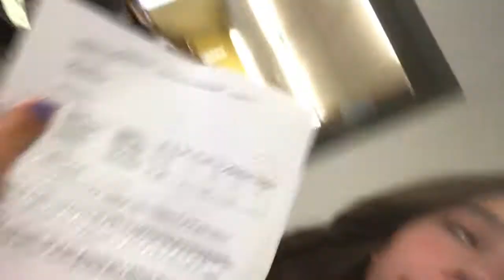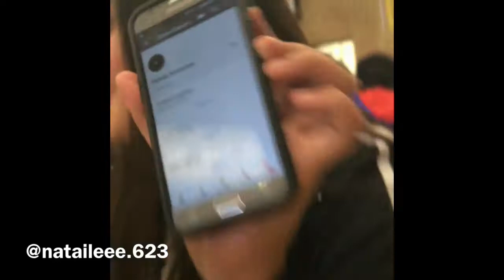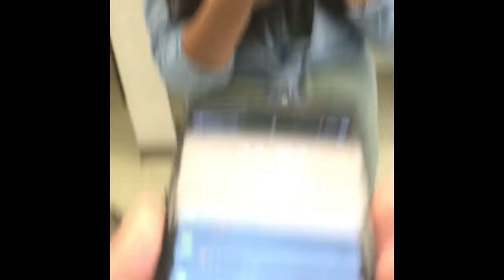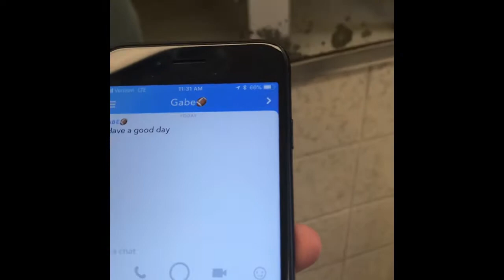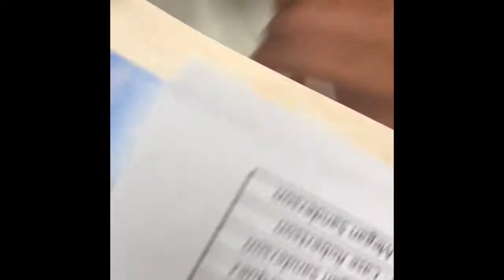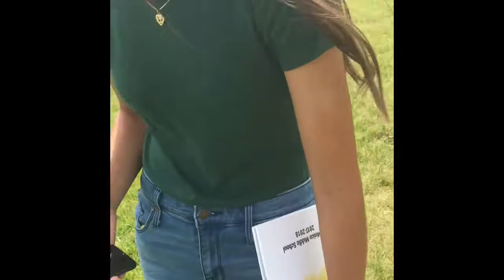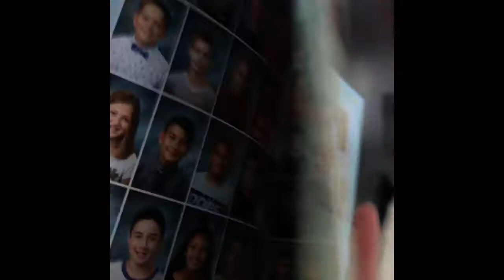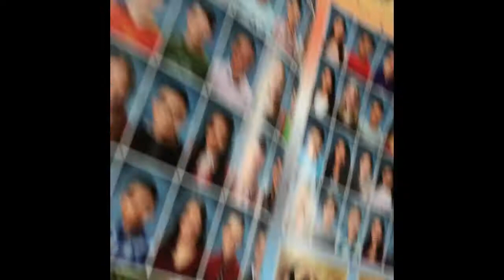Last Day Of School Vlog!!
Welcome to my very first video!
I'd like to give a quick thank you to everyone who made this video so much fun to film and also a sorry for the basic editing lol